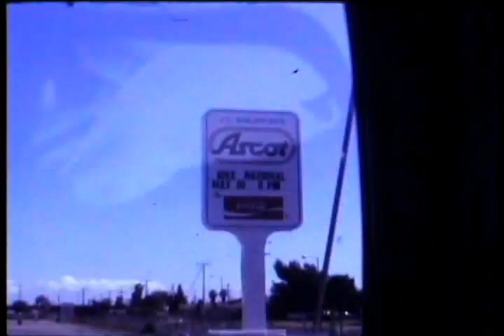1970's Ascot Speedway Figure 8 Vintage racing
Late 1970's. Still had lots of Muscle cars that got turned into Street Stocks. Don't Ya just love it!!1
We had lots of fun and lots of competitive cars that raced very hard!!!